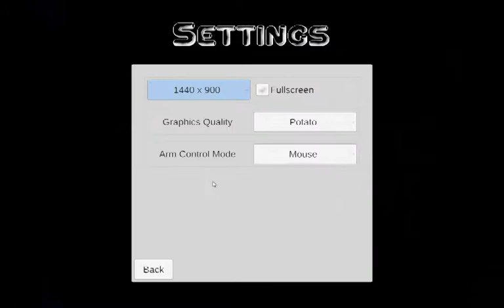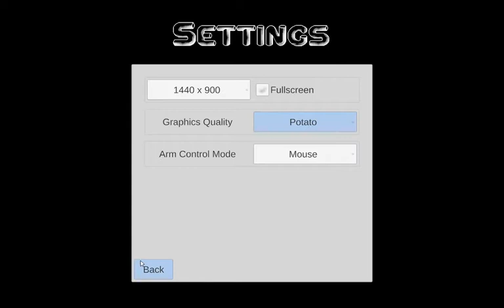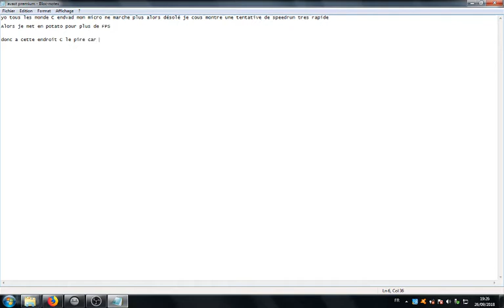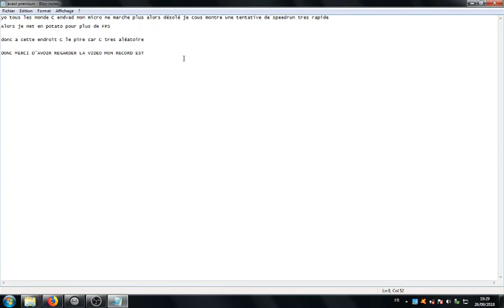SPEED RUN MY LEGS GOT TUBED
Salut C'est Endvad et surtout désolé pour le micro